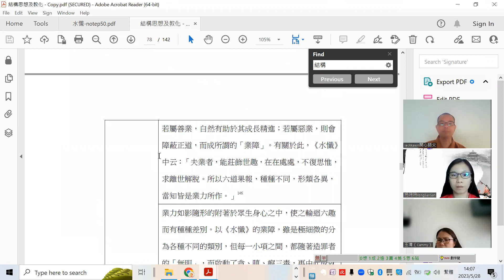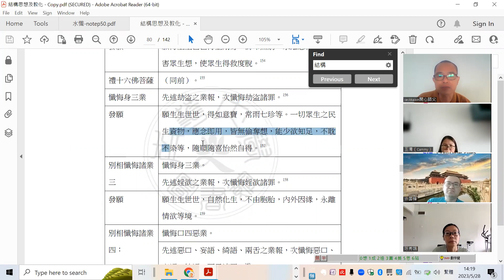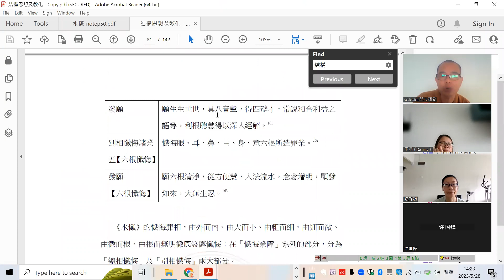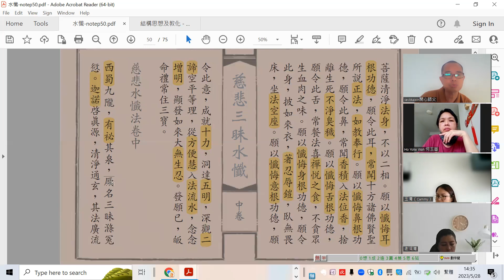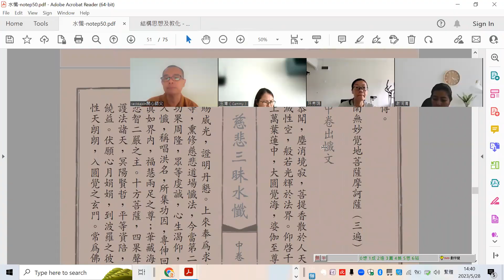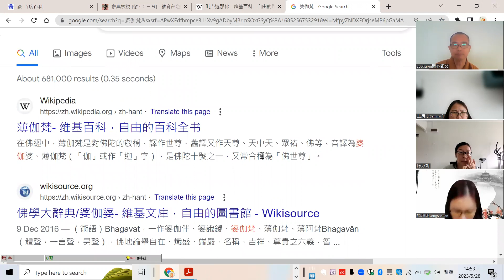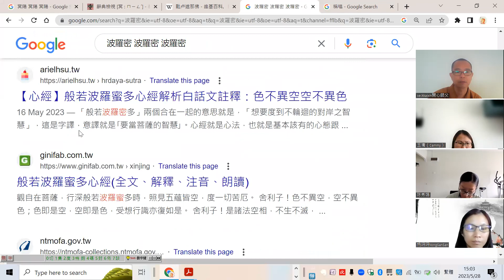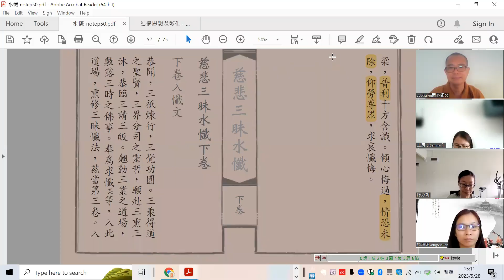水懺-中卷-20230528-出懺